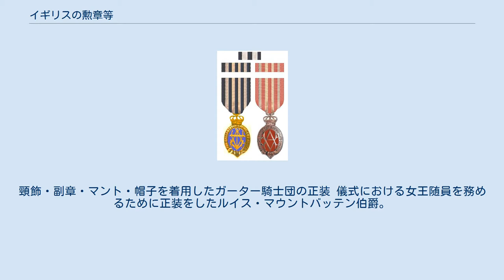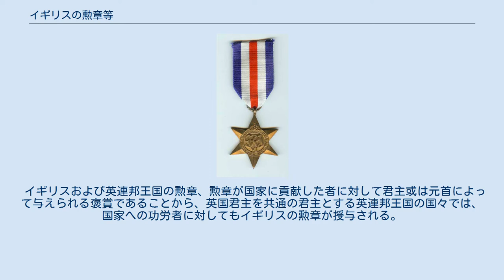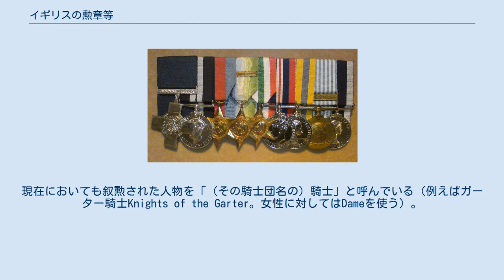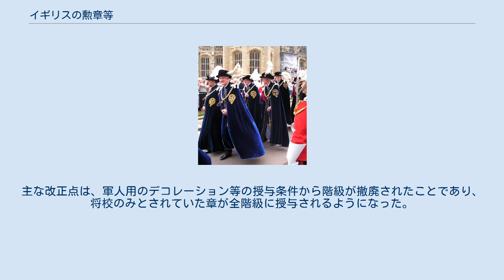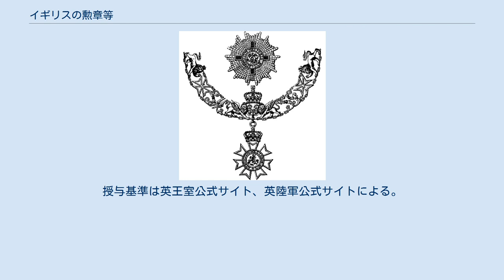イギリスの勲章等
頸飾・副章・マント・帽子を着用したガーター騎士団の正装 儀式における女王随員を務めるために正装をしたルイス・マウントバッテン伯爵。
左肩からガーター勲章の大綬、左肋に同星章（上）、バス勲章ナイト・グランド・クロスの星章（中向かって左）、スター・オブ・インディア勲章ナイト・グランド・コマンダーの星章（中向かって右）、ロイヤル・ヴィクトリア勲章ナイト・グランド・クロスの星章（下）、喉元にメリット勲章、左胸リボンバーの最上位に殊功勲章を着用している。
マウントバッテン伯爵はバス勲章ナイト・グランド・クロス受章後下位のメリット勲章を受章している。
 勲章を佩用した空軍将官。
右肩からバス勲章ナイト・グランド・クロスの大綬、左肋に同星章、喉元に大英帝国勲章コマンダー章、左胸リボンバーの最上位にロイヤル・ヴィクトリア勲章ルテナント章を着けている。
この人物もその後、バス勲章ナイト・グランド・クロスより下位のロイヤル・ヴィクトリア勲章ナイト・コマンダーを受章した。
 イギリスおよび英連邦王国の勲章、勲章が国家に貢献した者に対して君主或は元首によって与えられる褒賞であることから、英国君主を共通の君主とする英連邦王国の国々では、国家への功労者に対してもイギリスの勲章が授与される。
その一方で、各国の事情や受章者枠の関係から、イギリスの勲章に代わるもの、或はその国独自の章も制定されている。
受章者枠の関係では、シッスル勲章や聖パトリック勲章の制定も、イングランドのガーター勲章に対してスコットランドとアイルランドの受章者枠を確保することが大きな理由の一つである。
 イギリスの勲章は騎士団を形成するオーダー (Order) と形成しないデコレーション (Decoration) に分けられ、デコレーションにはクロス (Cross) やメダル (Medal) 、名称が“〜Decoration”となっているものがある。
オーダーの内、大英帝国勲章ナイト・コマンダー以上でメリット勲章とコンパニオンズ・オブ・オーナー勲章を除く勲章の受章者がナイト爵に叙される。
 Orderには騎士団と勲位双方の意味があり、現在でも騎士団的な要素が強いため騎士団と訳す方が適当な場合もあるが、一般的にはこれらも勲章と訳されている。
現在においても叙勲された人物を「（その騎士団名の）騎士」と呼んでいる（例えばガーター騎士Knights of the Garter。女性に対してはDameを使う）。
以上のようにオーダーは騎士団員の証しであることから、オーダーが死後叙勲されることはない。
 1993年に栄典制度の改正が行われた。
主な改正点は、軍人用のデコレーション等の授与条件から階級が撤廃されたことであり、将校のみとされていた章が全階級に授与されるようになった。
それに伴い、下士官・兵専用の章の多くが廃止された。
 ヴィクトリア十字章受章者ガイ・ギブソンのメダルバー。
左端（最上位）にヴィクトリア十字章、次いで殊功勲章、ディスティンギッシュト・フライング・クロス、2個の戦線従軍章、最後尾に第二次世界大戦の従軍記章が並ぶ。
 ジョージ・クロスを受章したオーストラリア海軍下士官（元イギリス海軍兵士）のメダルバー。
ジョージ・クロスの次に第二次世界大戦中のイギリス海軍時代に受章したディスティンギッシュト・サービス・メダルと3個の戦線従軍章、第二次世界大戦の従軍記章、オーストラリア海軍所属となった後に従軍した2個の朝鮮戦争に関する従軍記章、最後尾に永年勤続章が並ぶ。
 スター・オブ・インディア勲章 ケベック州 ロンドン・ガゼットによるイギリスの勲章等を佩用する際やポスト・ノミナル・レターズを列記する際の序列は以下の通りである。
同布告には1993年より前に廃止され、現役の受章者が存在するとは思われない勲章等もリストアップされているが、ここでは省略した。
 ^ London Gazette: no. 56878. p. 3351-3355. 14 March 2003. Supplement No.1.